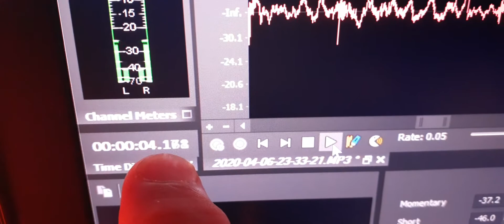6. My son Jeremy’s evp speaks “Dad, love you”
My son Jeremy’s evp speaks “Dad, love you”